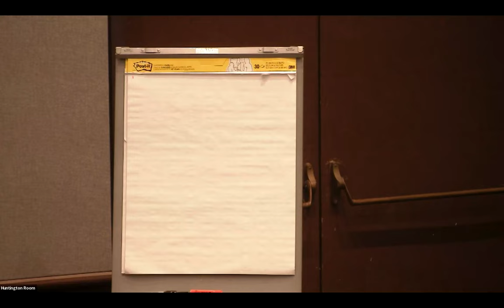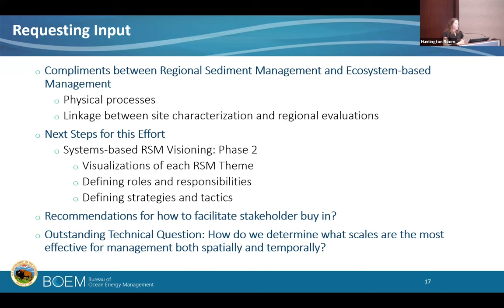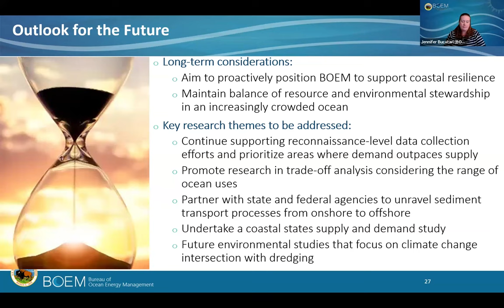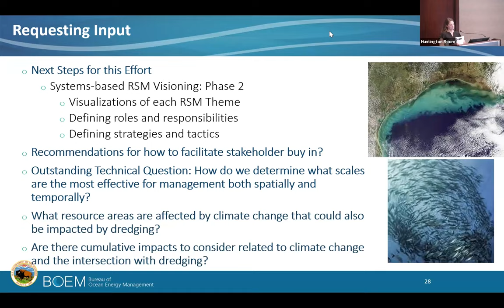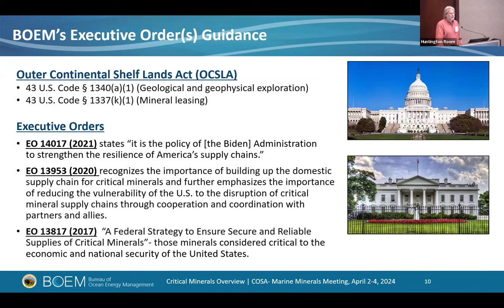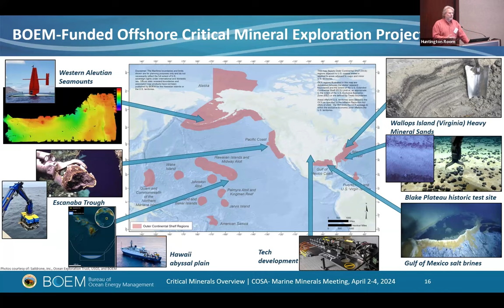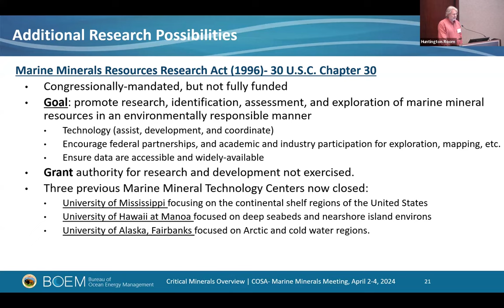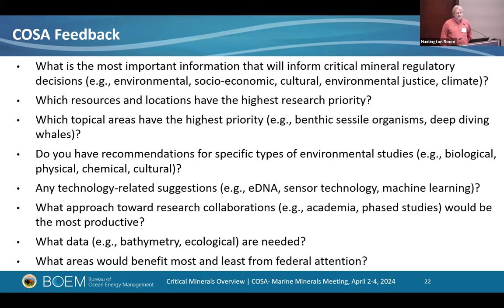Committee on Environmental Science and Assessment for Ocean Energy Management: April Meeting, Day 2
This meeting involved an in-depth examination of BOEM's Marine Minerals Program, along with a "BOEM 101" session. The public meeting took place from 9 AM to 4 PM PDT on April 2, and 9 AM to 12:30 PM PDT on April 3.